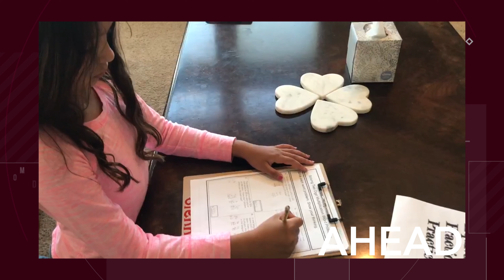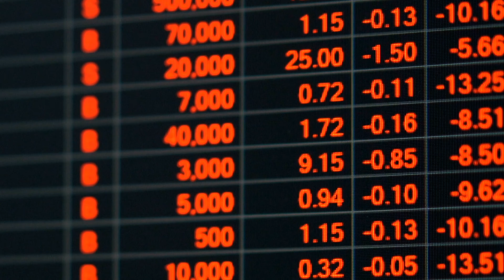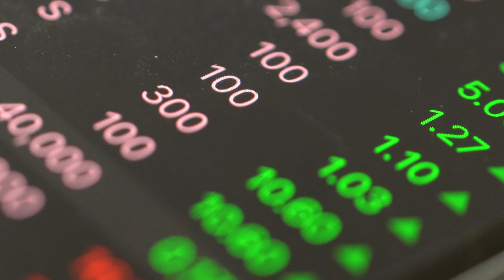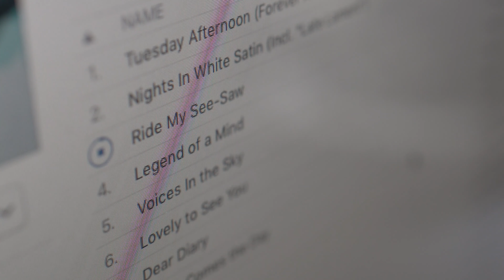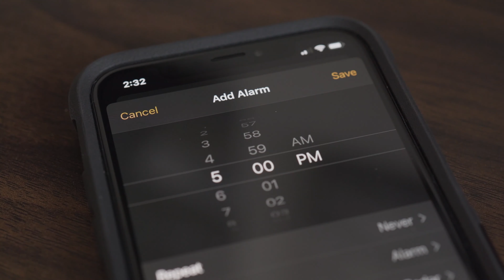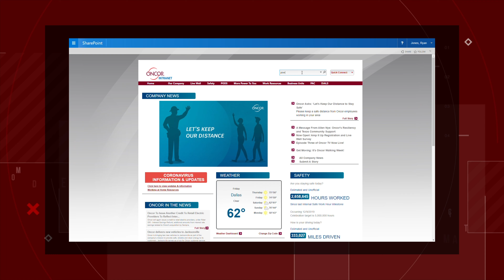Oncor TV: Employees Take on New Construction & New Challenges